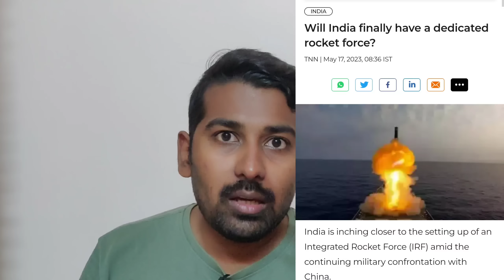முள்ளை முள்ளாள் எடுக்கும் இந்தியா | Indian Rocket Force vs Chinese Rocket Force | Tamil | SM